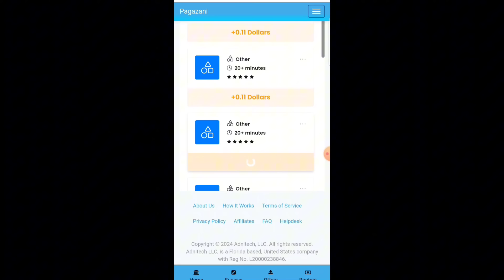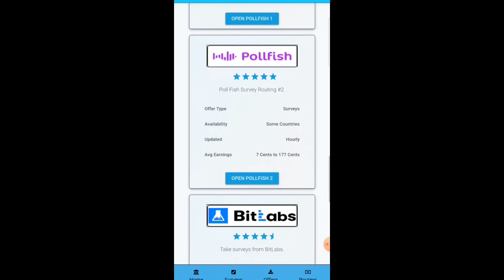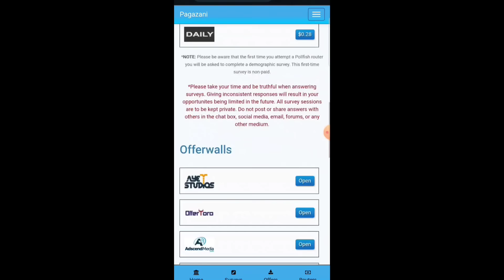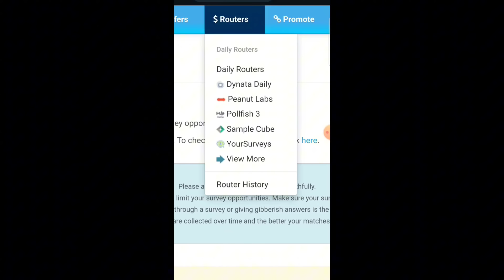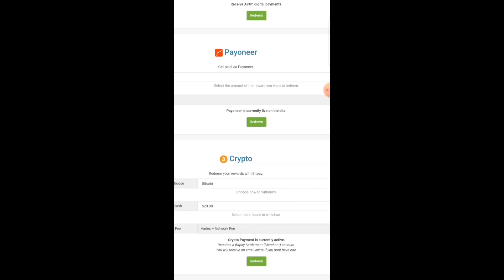🔥Pagazani.com( Earn some money online) || Pagazani how to earn money || Pagazani real ya fake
Follow my Whtsapp channel...

Topics
•Pagazani how to earn money
•Pagazani real ya fake
• Pagazani withdraw simple guide
•Pagazani se paise kaise kamaye
•Pagazani complete tutorial
•Pagazani review
• Earning App Withdraw
• Earning application